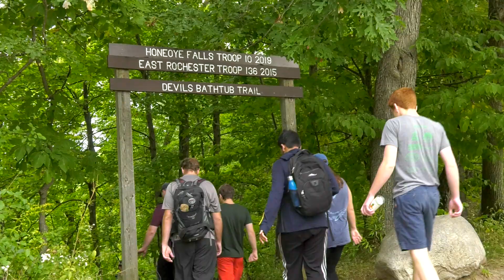RIT Outing Club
The RIT Outing Club is dedicated to exploring and learning about nature through firsthand experiences. The student-run group organizes adventures throughout the school year that include hiking, camping, canoeing and backpacking. The RIT Outing Club is open to all students, no matter of their experience level.